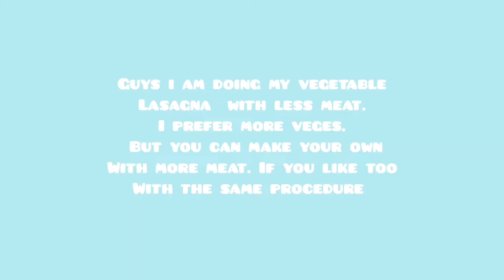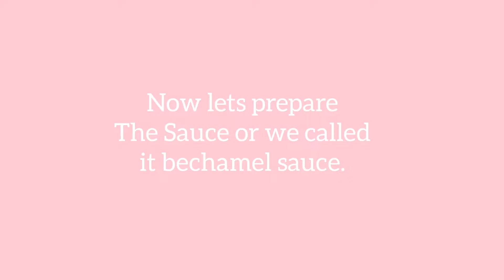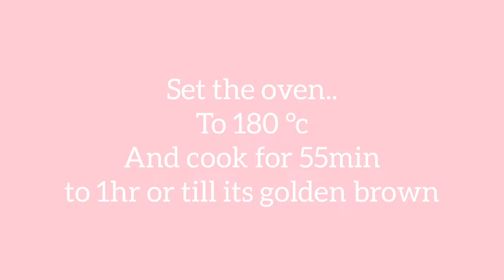vegetable lasagna with cheesy bechamel sauce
For the fillings

225 ground beef/or pork
1 chopped onion
1/2 cup Tomato sauce
Sali and pepper
1/3 Knorr cubes
Chopped fresh parsley leaves

Vegetables

4pcs zucchini
2pcs eggplant
1 big potato

Slice and fry

Toppings

Cheesy White sauce /cheesy

 bechamel sauce

3/4 cup grated Cheddar cheese
500 ml fresh milk
4 tbsp flour
Butter